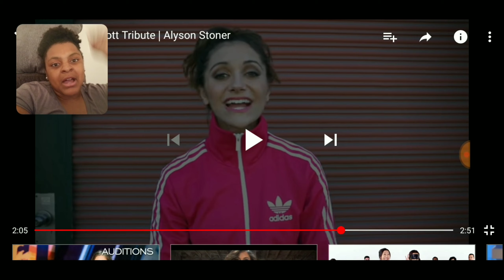Missy Elliott Tribute Reaction * Alyson Stoner *